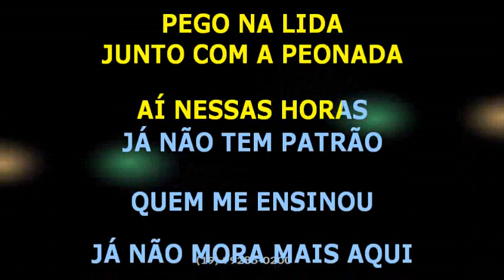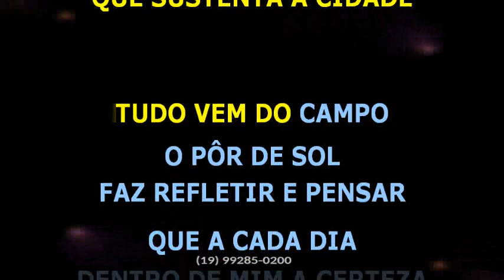Chiquito e Bordoneio • Tudo vem do campo